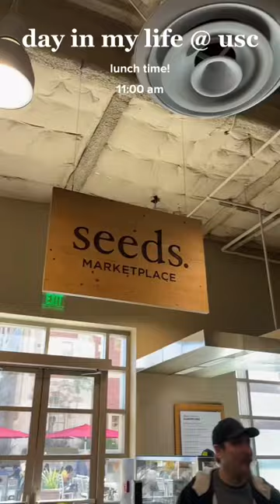day in my life @ usc!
short vlog of my day at usc!
…but with a twist…